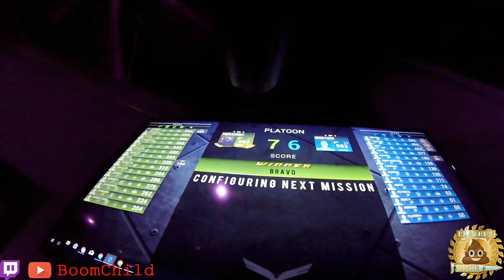iCombat - July 21st - Brots Gun View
July 21st.  Two games.   Trying to cut these down into smaller segments.